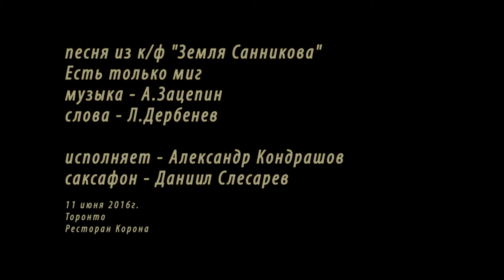Александр Кондрашов - Есть только миг (kvv515kvv)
песня из к/ф "Земля Санникова"
Есть только миг
слова - Л.Дербенев

исполняет - Александр Кондрашов
саксафон - Даниил Слесарев

11 июня 2016г.
Торонто
Ресторан Корона